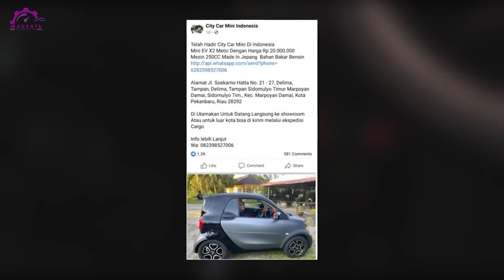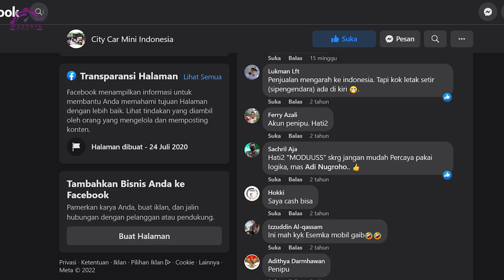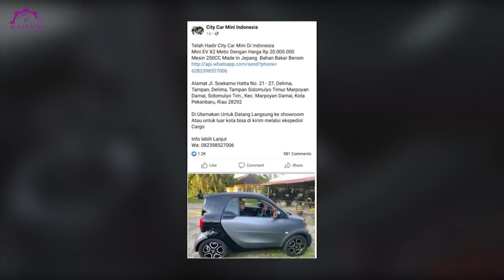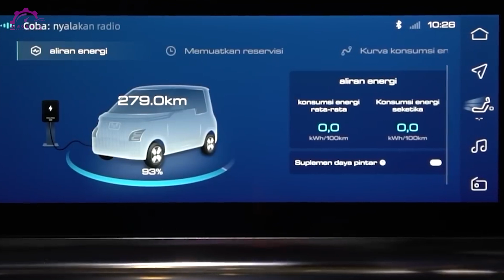MOBIL MINI SMART CUMA 20 JUTA BISA COD ! ASLI ATAU HOAX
Hallo magenters selamat datang di chanel magenta automotive, pusatnya   otomotif dunia
ada lagi kabar yang sangat menarik nih magenetrs, katanya ada city car mini yang dijual di Indonesia dengan harga 20 jutaan saja. hal ini pun membuat banyak pecinta otomotif e\penasaran. Lalu apakah kabar tersebut benar atau hanya hoax belaka ya?
Berikut , MOBIL MINI SMART CUMA 20 JUTA BISA COD ! ASLI ATAU HOAX ?? Versi Magenta Automotive

Hallo Magenters, kamu memiliki produk?? Mau produkmu dipromosikan di Channel ini? Info selengkapnya bisa klik link berikut ini